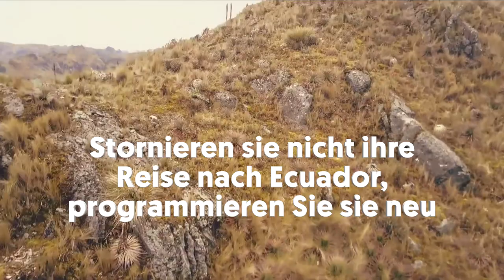Bleibe zu Hause